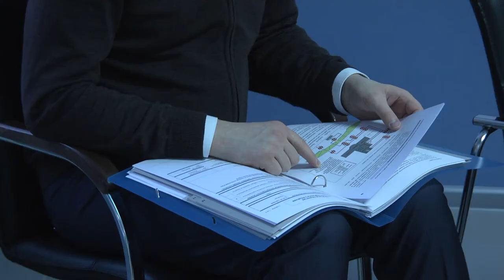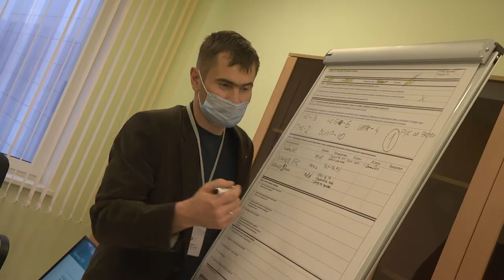Десна-ТВ: Новости САЭС от 14.12.2021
В выпуске:
- На Смоленской АЭС прошел обучающий семинар ВАО АЭС;
- Открытое первенство Смоленской АЭС по гиревому спорту;
- Фестиваль детского анимационного творчества «Снежные мультярики».